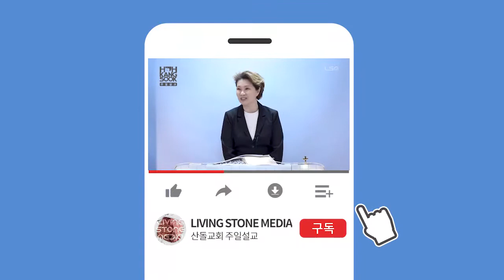기쁨으로 수확하리라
산돌교회 주일설교 19-12-08
기쁨으로 수확하리라 / 시편 126:4~5 / 허강숙 목사

4.  여호와여 우리의 포로를 남방 시내들 같이 돌려 보내소서
5.  눈물을 흘리며 씨를 뿌리는 자는 기쁨으로 거두리로다